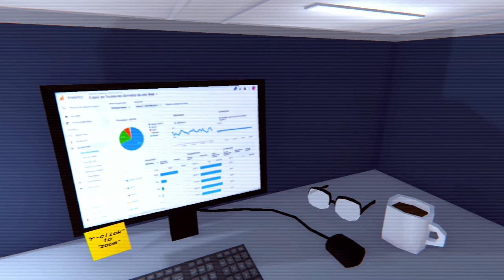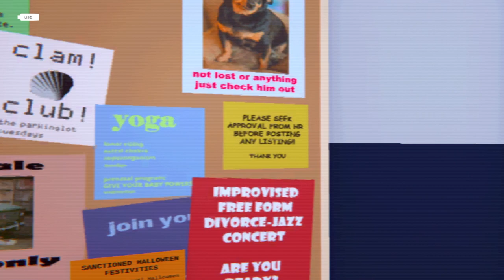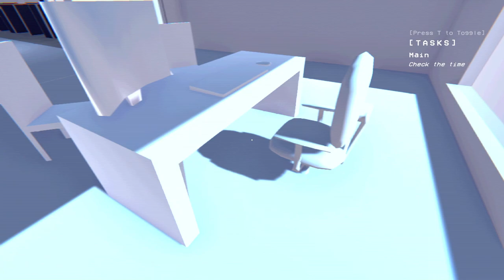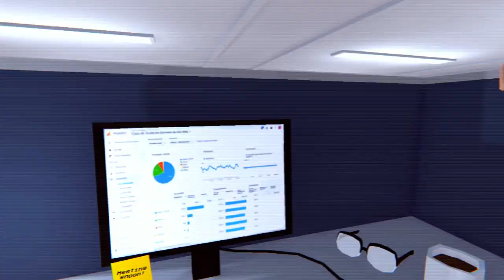MY COWORKER STABBED EVERYONE IN THE OFFICE.. IM NEXT. - Overtime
Overtime a horror game where your boss wants to have a meeting with you but on the way there you discover so terrifying secrets your fellow workers have been hiding..

MY COWORKER IS HIDING A TERRIFYING SECRET.. - Overtime Horror Game